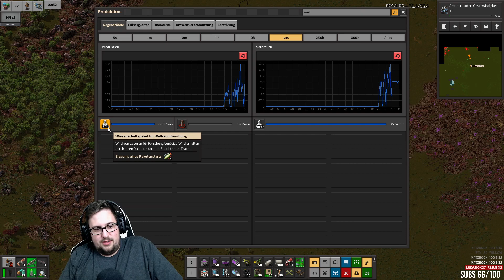⚙️ Die letzte Folge! ENDE ⚙️Farlands 2.0 Multiplayer #123 | let's play Deutsch German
Let's Play Factorio Farlands Modpack 2.0 Deutsch | Factorio Farlands Gameplay German | Tutorial/Tipps

Hallo und Herzlich Willkommen zurück zu einer weiteren Folge Factorio Farlands 2.0 Multiplayer.
Wenn euch das Video gefällt dann lasst gerne ein Abo, Like oder Kommentar da !